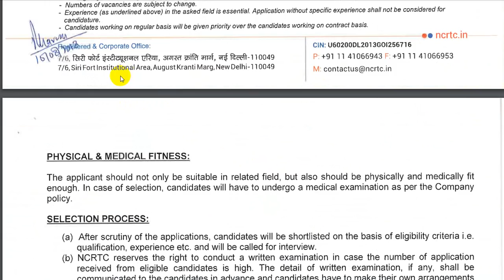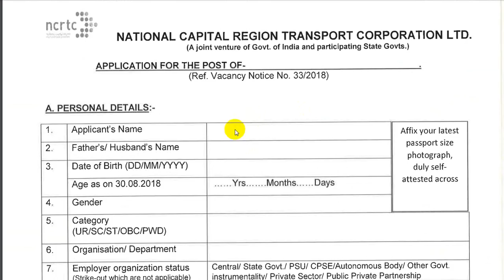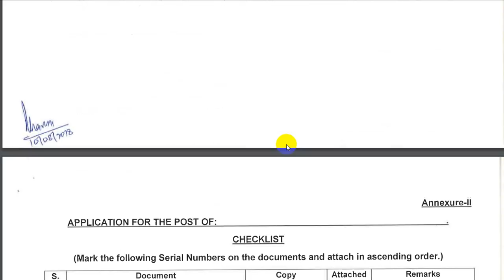ncrtc recruitment for diploma and iti holders | diploma jobs